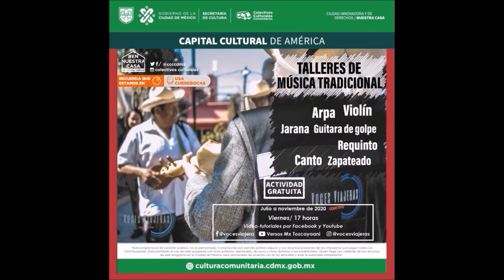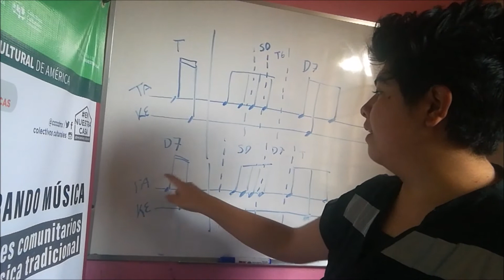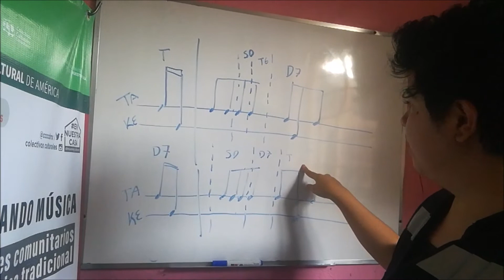Taller de jarana 1a y 2a | SEMBRANDO MUSICA | CCC | Decimotercera sesión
Decimotercera sesión del taller de música tradicional del proyecto Sembrando Música, como parte del Programa Colectivos Culturales Comunitarios de la Secretaria de Cultura CDMX.